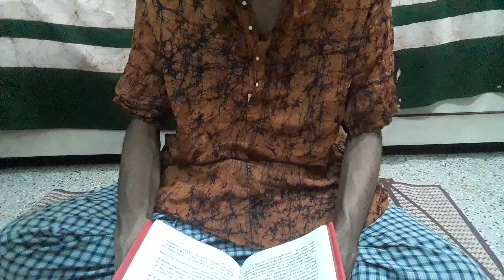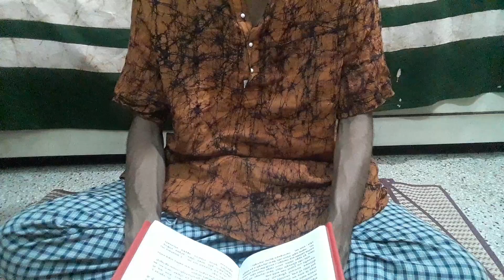कलश के ऊपर नारियल, सशीष डाभ, बेलफल | Kalash Sthapna with Nariyal & Others